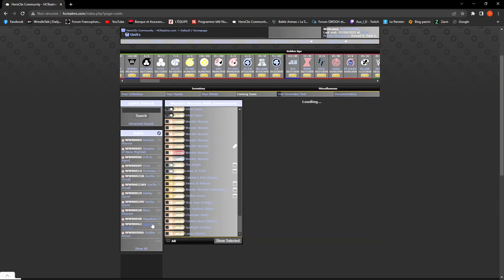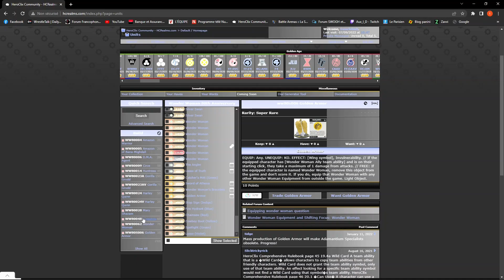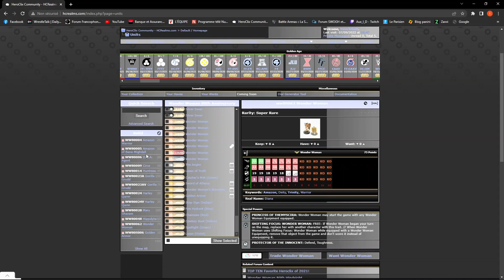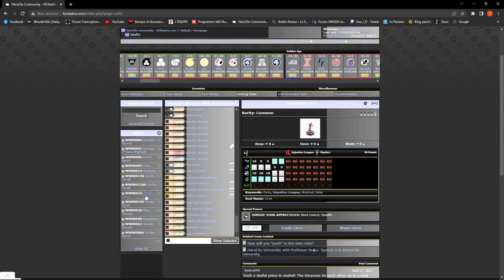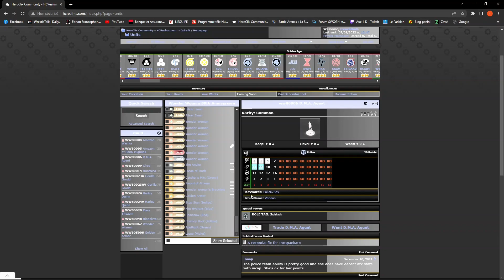06 5eme tirage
construction d'une équipe en scellé